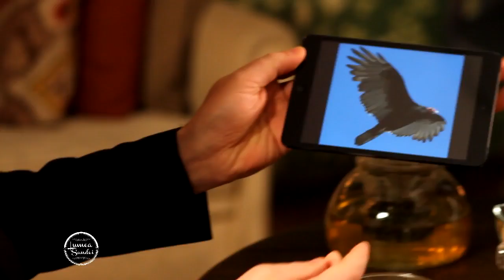10.05.2015 Lumea Sandei cu Dorin CHIRTOACĂ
Invitatul emisiunei - primarul Dorin CHIRTOACĂ